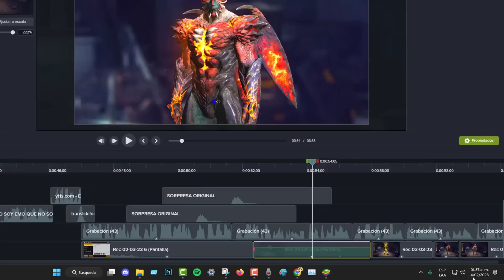Trolleo con la SKIN EVOLUTIVA en LOBO SOLITARIO 🤣 Free Fire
Hola amiguitos el dia de hoy realizare el reto de llegar de trollear con la nueva skin de devil may cry 5 o skin del diablo en una partida de lobo solitario obviamente vestido de botsito xd.

❤️ Recuerden ver el video hasta el final, ya que estan los saluditos.

⭐ Se miembro del canal aquí y apoyame a traer más videos de calidad, así también como tambien participiras en sorteos de free fire y un saludo personalizado con mi cara

 Harrix - Garena Free Fire Max - Pagostore garena